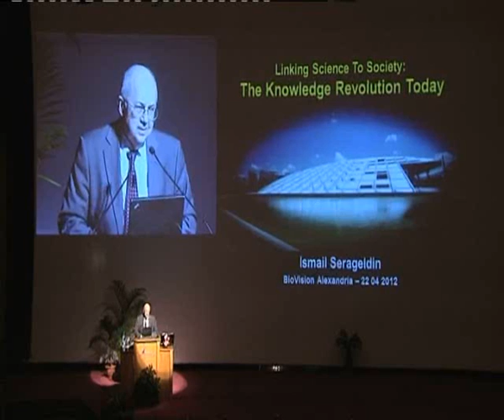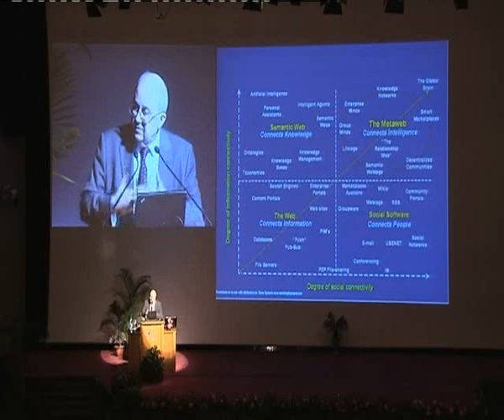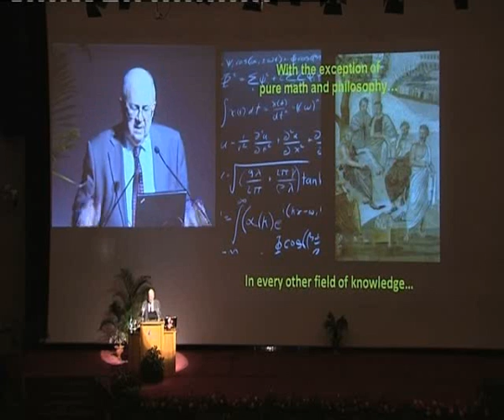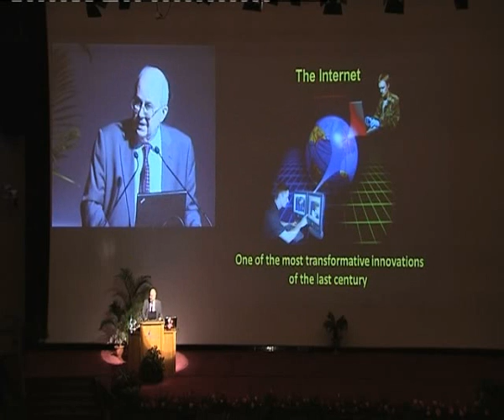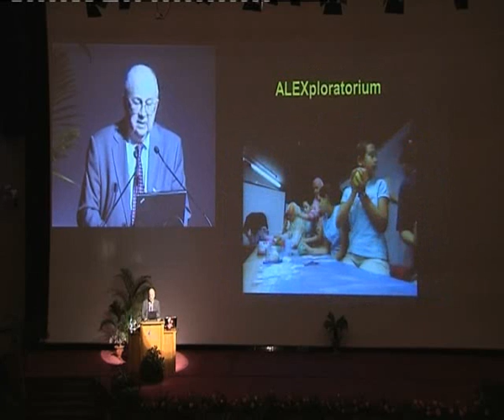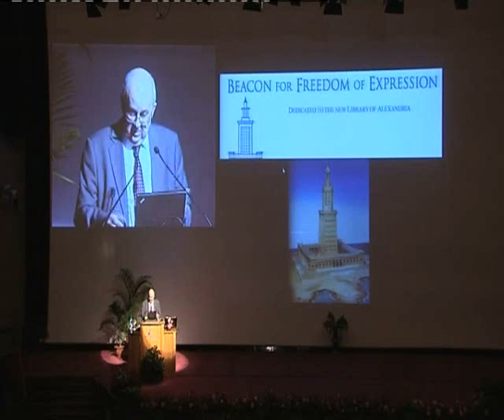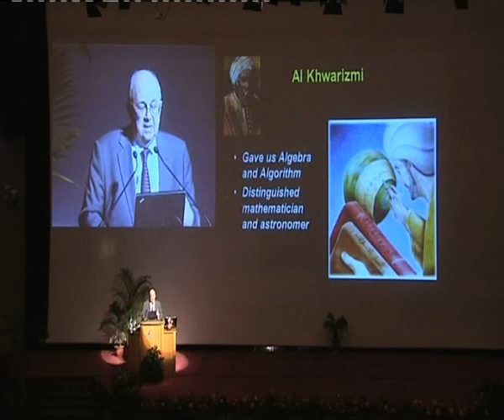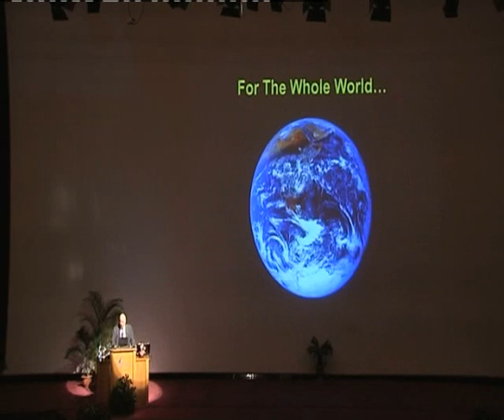Biovision Opening Presentation